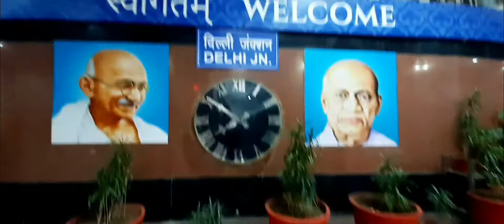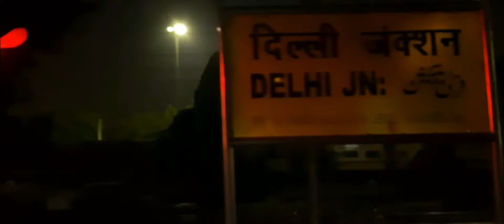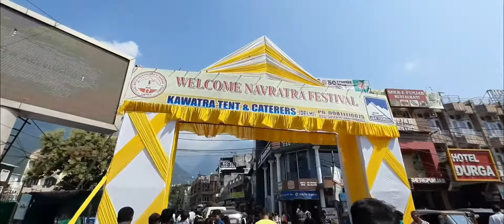श्री माता वैष्णो देवी ! VAISHNO DEVI DARSHAN IN NAVRATRI 2022 ! With Latest COVID UPDATES !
!! Navratro Mein Ki Mata Vaishno Devi Ki Yatra ! LATEST UPDATES ! VAISHNO DEVI DARSHAN IN SEP-2022 !!